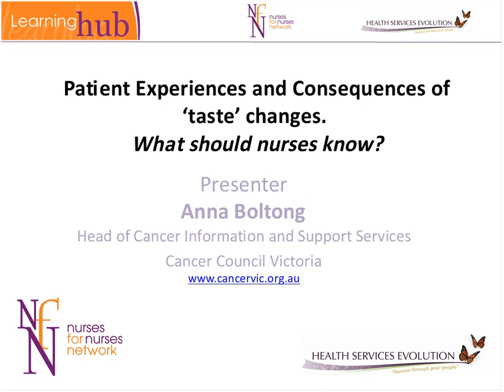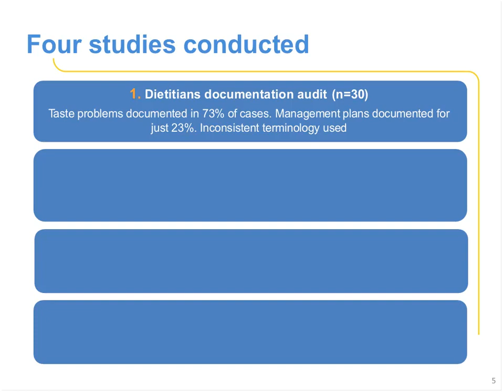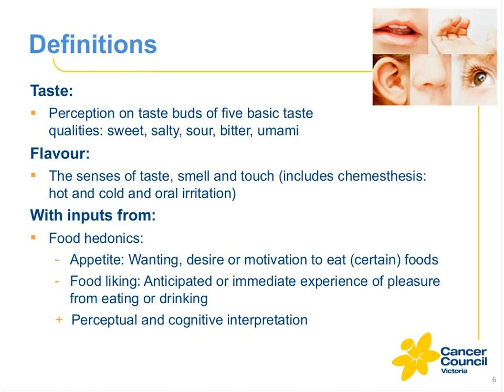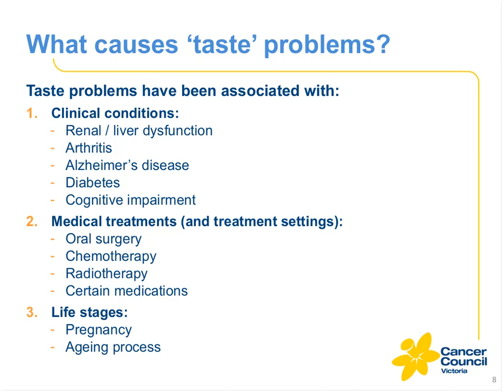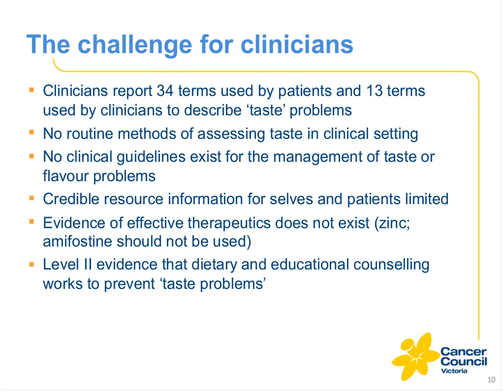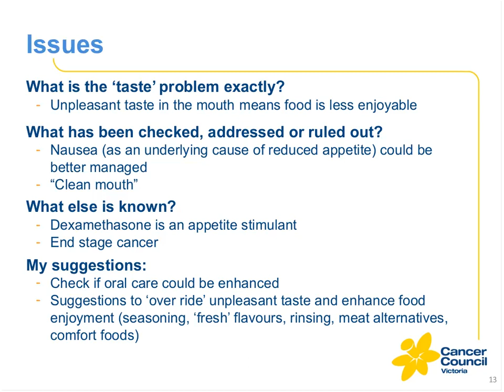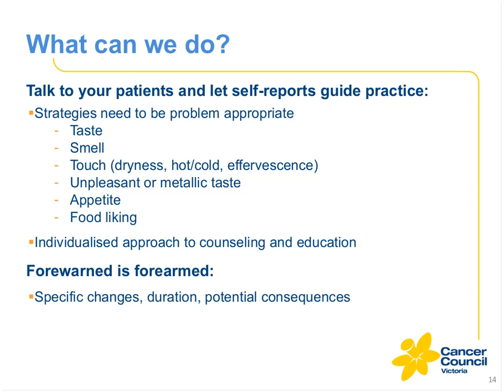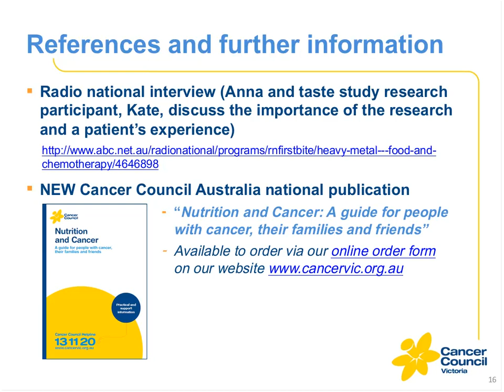Patient experiences and consequences of 'taste' changes. What should nurses know?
Presented in August 2013 by Anna Boltong, Head of Cancer Information and Support Services at Cancer Council Victotoria. This webinar is presented in partnership with the Nurses for Nurses Network, and is intended to help educate practice nurses about the taste changes that can be experienced by cancer patients and the potential impact on diet and recovery.